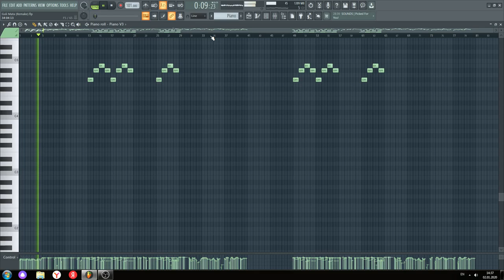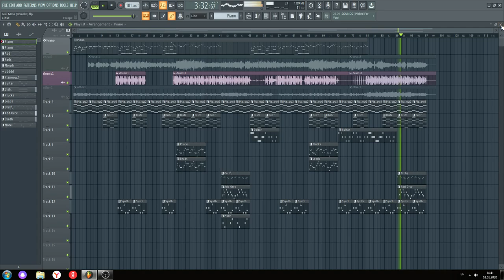Saad Lamjarred & Shreya Ghoshal - Guli Mata (Movestar Remake Fl Studio)